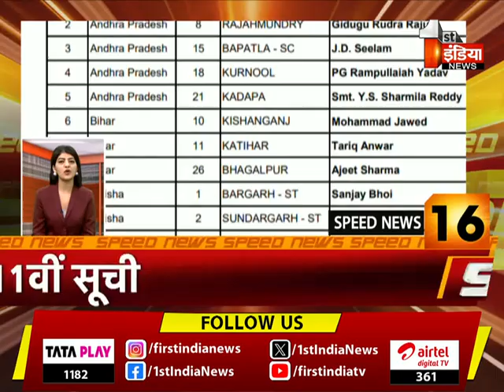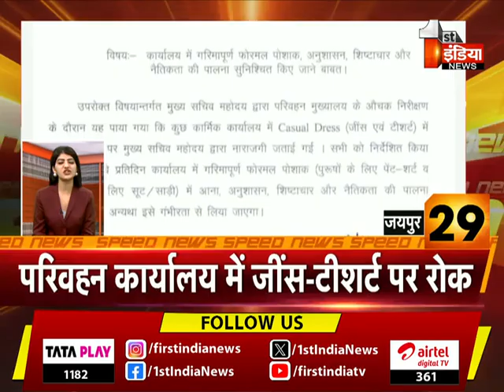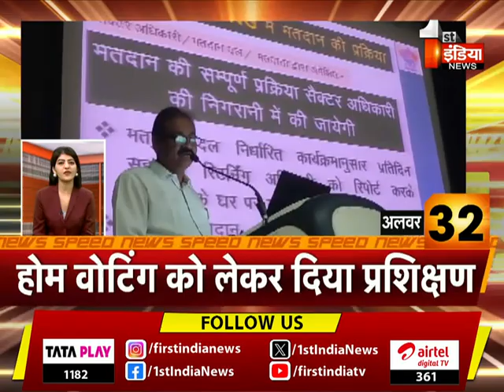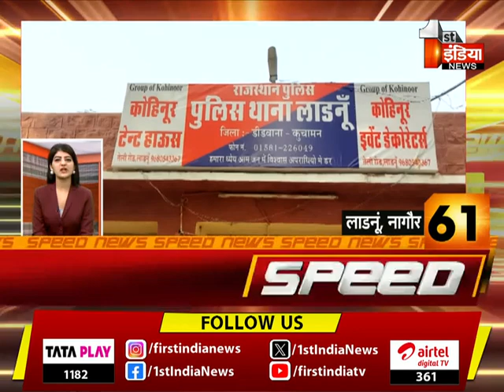देखिए फटाफट अंदाज़ में देश प्रदेश की बड़ी ख़बरें | Speed News | 03 April 2024